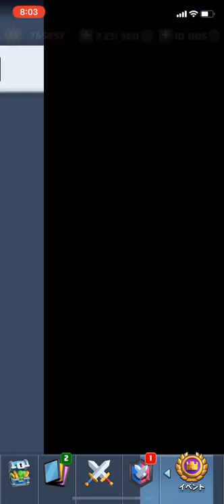【クラロワ】大流行マジアチャロイホグが今熱い！！使いやすいのでオススメ！！